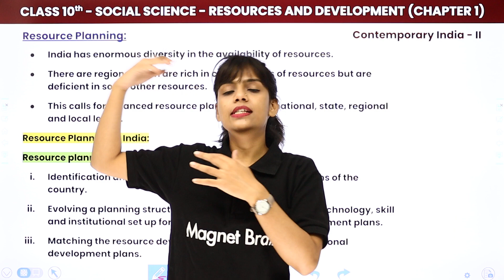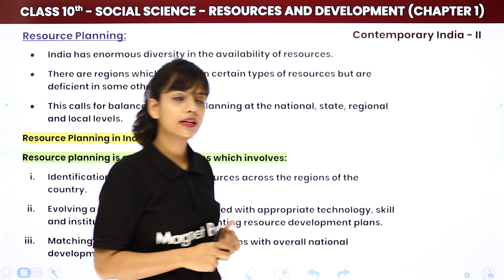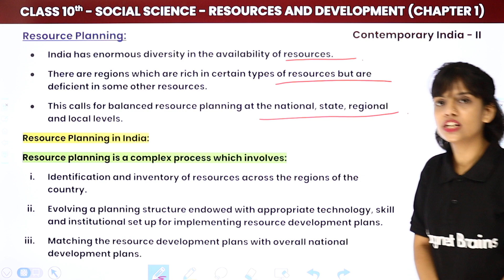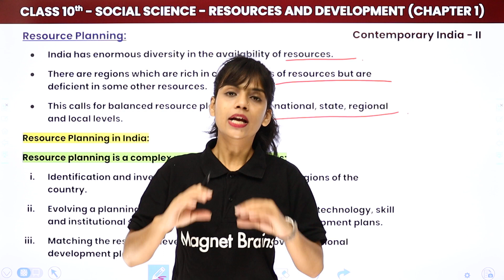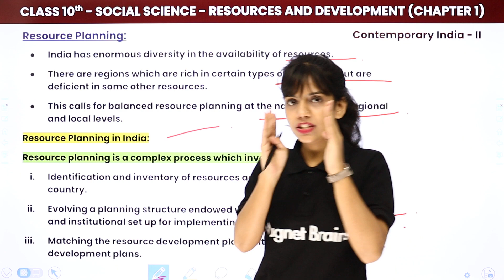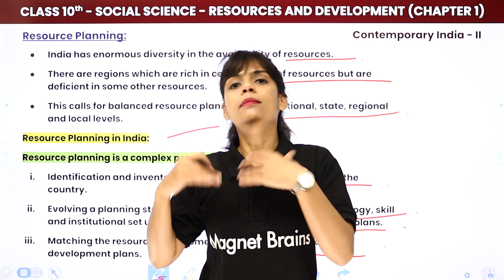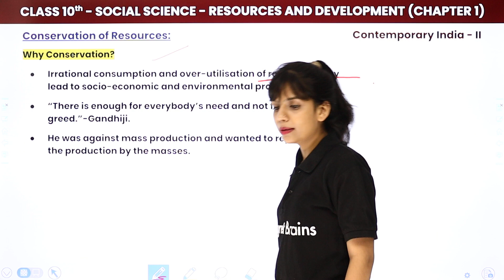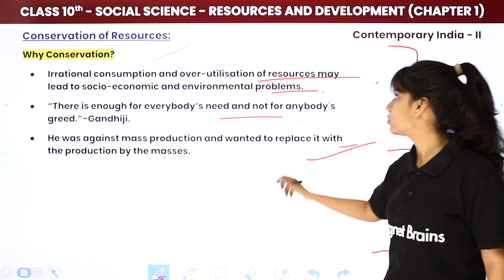Class 10 SST (Geography) Chapter 1 | Resource Planning and Conservation of Resources 2022-23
✔️ Class: 10th
✔️ Subject: Social Science (Geography)
✔️ Chapter: Resources and Development (Chapter 1)
✔️ Topic Name: Resource Planning and Conservation of Resources
✔️ Topics Covered in This Video (By Riya Mam): Resource Planning, Resource Planning in India
00:00 Introduction: Resources and Development (Chapter 1)
00:15 Resources Planning
08:21 Conservation of Resources
10:34 Website Overview